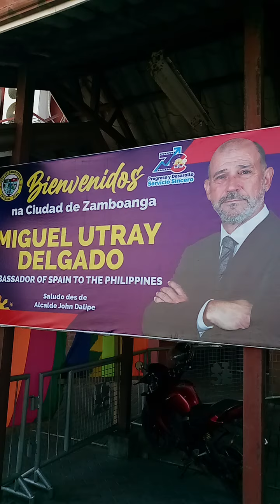Paseo Del Mar Day Tour: Zamboanga May 18, 2024 Saturday"...do everything for the Glory of God..."